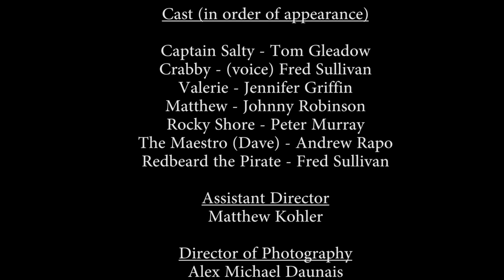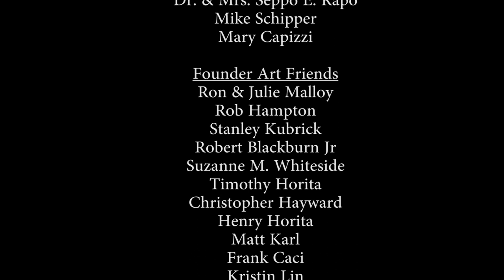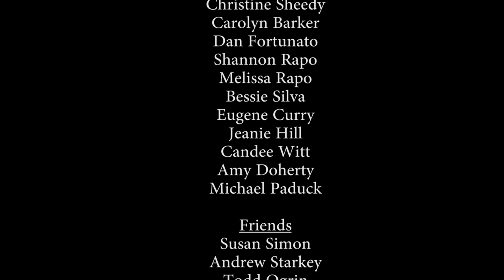Quahog Corner: Episode 1, Part 1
Created by
John Sullivan & Andrew Rapo

Directed by
John Sullivan

Original Music and Songs by
Andrew Rapo

Captain Salty - Tom Gleadow
Crabby - (voice) Fred Sullivan
Valerie - Jennifer Griffin
Matthew - Johnny Robinson
Rocky Shore - Peter Murray
The Maestro (Dave) - Andrew Rapo
Redbeard the Pirate - Fred Sullivan

Assistant Director
Matthew Kohler

Alex Michael Daunais

Associate Producer
Christopher Houghton

Editor
Alex Michael Daunais

If you enjoy this video, you will want to check out the QuahogCorner.com App for iPad.

The App features:
- Coloring Pages
- Expert Drawing Lesson
- The Magic Aquarium
- Quahog Corner Characters

The QuahogCorner.com App is a portal into a world of adventure. Fun stories and music excite the imagination and Professor Ticonderoga's interactive drawing lessons empower kids to realize their own creative potential.